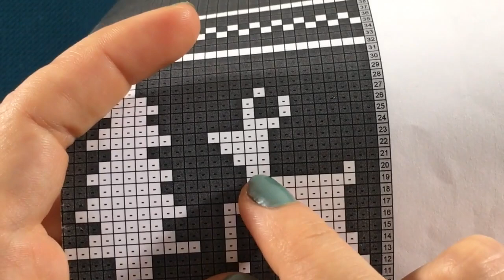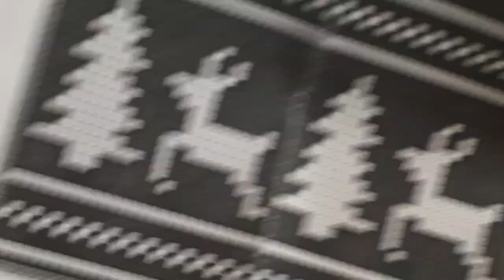Toalla de Renos, Parte 2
La informacion sobre el patrón está disponible en ingles en mi sitio blog

Comfy Cotton Yarn:

Caron Simply Soft:

Bernat Blanket Yarn:

Red Heart Super Saver Jumbo:

Ganchos Tunecinos (regulares):

Ganchos Tunecinos (gancho doble):

Ganchos regulares:

Si compras algo de Amazon, puedo hacer una comisión.

Espero les haya gustado el video tutorial. Si tienen preguntas, comentarios, o quieren que les muestre como tejer un punto, déjenmelo saber en los comentarios.